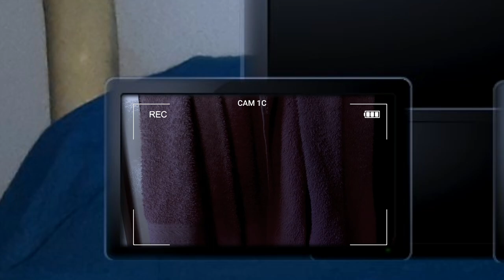FNAF: Até o Amanhecer - Bonecos A Série | Episódio#1 [Freddy Fazbear].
Five Nights At Freddy's: Até o Amanhecer - Minissérie Bonecos | Episódio#1.

1ª SÉRIE OFICIAL DE TERROR DO CANAL VitorHenriqueSéries.

🇧🇷Título: Five Nights At Freddy's: Até o Amanhecer.

🇺🇲Title(2): Five Nights At Freddy's: Until Dawn.

Gênero: Suspense/Terror
Lançamento: 18/08/23
Qualidade: 720p 60FPS
Classificação: +13
(Pode conter cenas consideradas inapropriadas para menores)

Áudio: Dublado/Português
Formato: IMAX
Duração: 08:45 min
Produção: VitorHenriqueSéries / Candy Geek Brasil (Israel Stop Motion)

Direção: VitorHenriqueSéries / Candy Geek Brasil
Edição: VitorHenriqueSéries
Roteiro: VitorHenriqueSéries

Composição: VitorHenriqueSéries & @candy.geek.brasil (Israel Stop Motion)